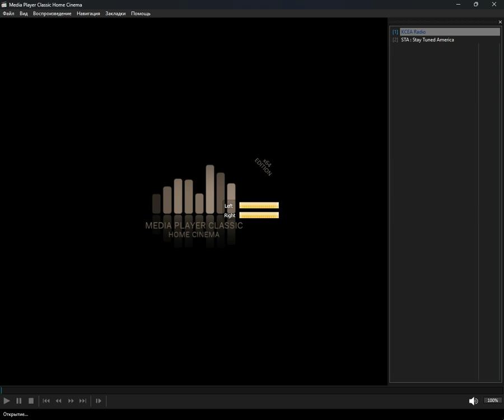icecast - standards (Media Player Classic Home Cinema) (20.08.2024)